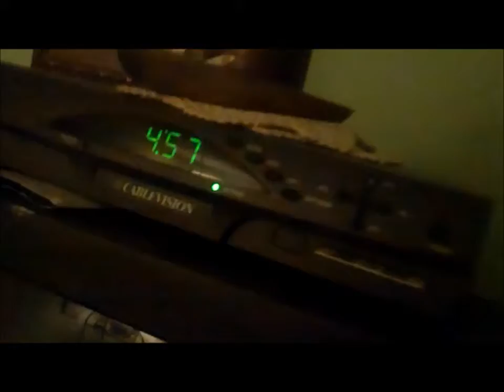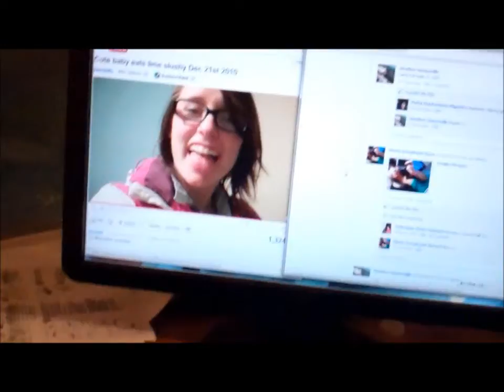cutest little kid hits himself, vlog#2